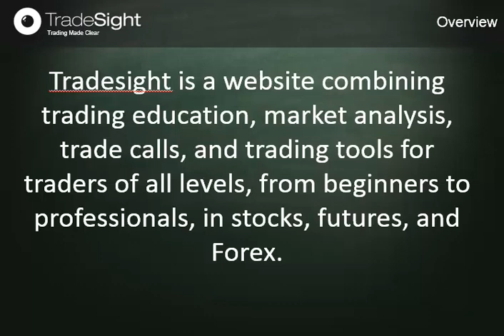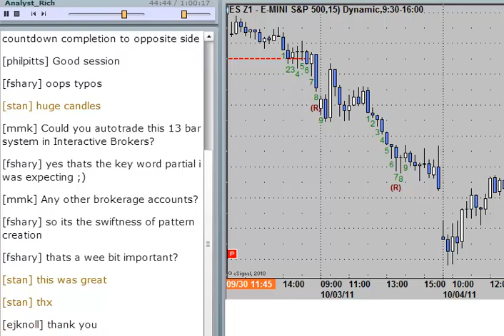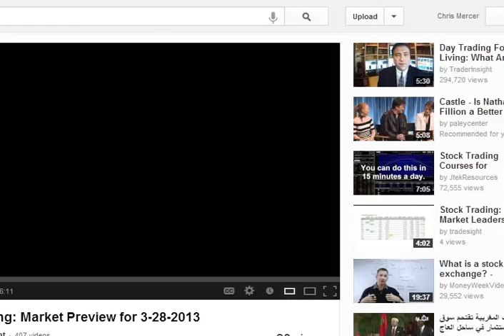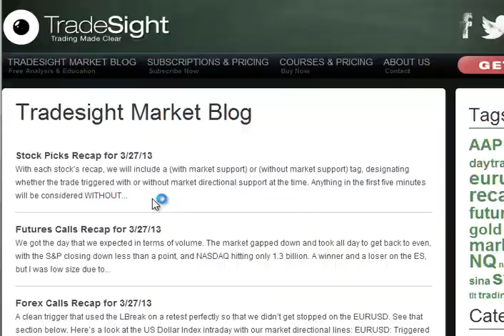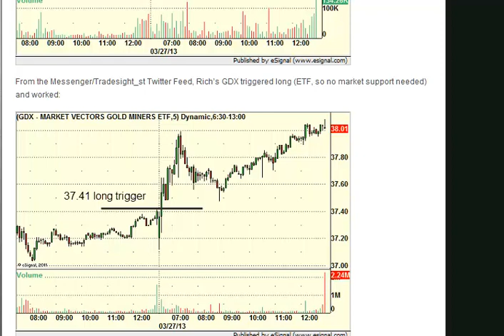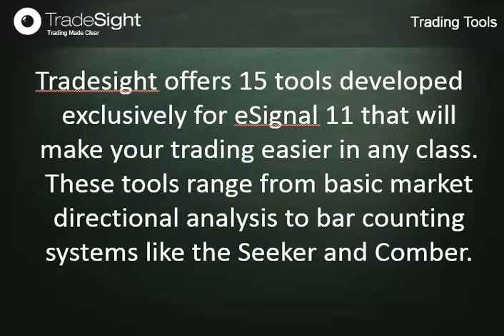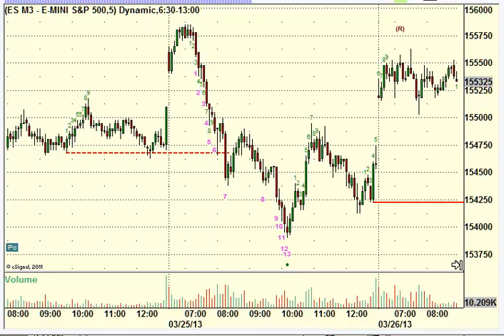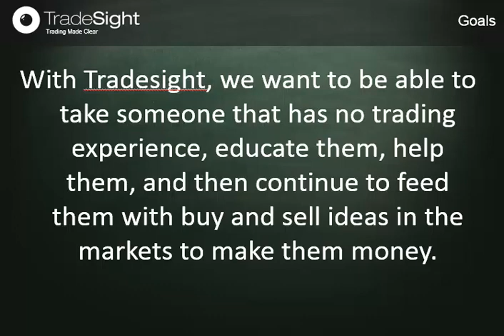How To: What is Tradesight and How Can It Make You Money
This 9-minute video covers all that Tradesight has to offer in market education and trade calls for Stocks, Futures, and Forex.